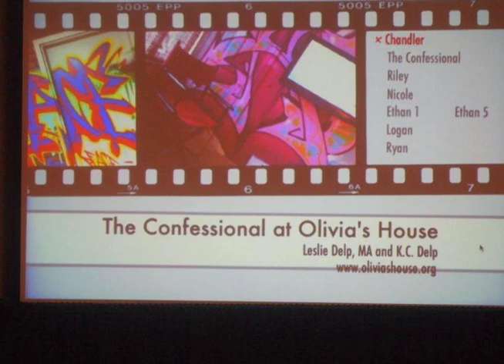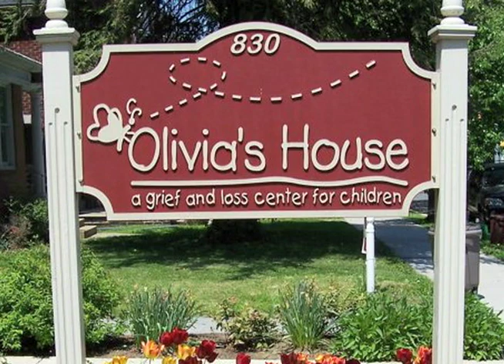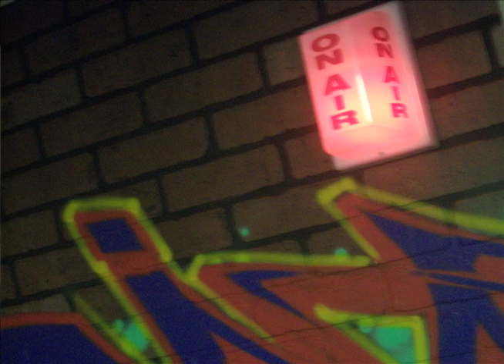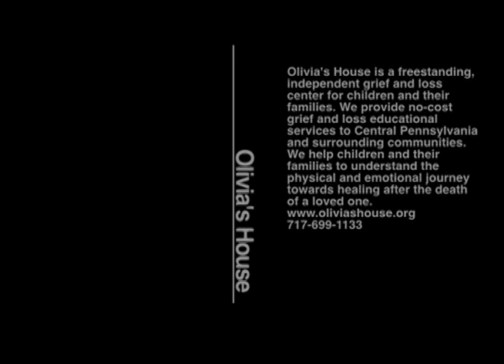O.H. By the Way... S1Ep111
Olivia's House: A Grief and Loss Center for Children's interactive webisode/podcast/blogspot series. In the eleveth episode Founder and Bereavement Specialist, Leslie Delp and Executive Director, K.C. recount their favorite Olivia's House accomplishments of 2011!